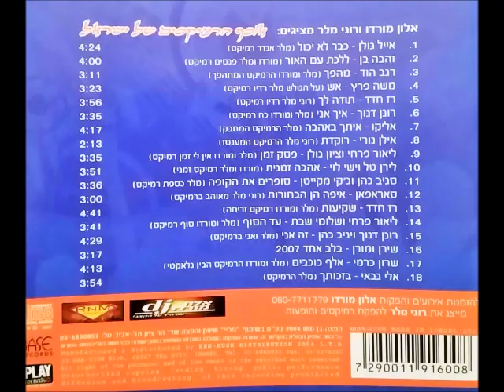סגיב כהן וג'קי מקייטן - סופרים את הקופה (מלר כספת רמיקס)